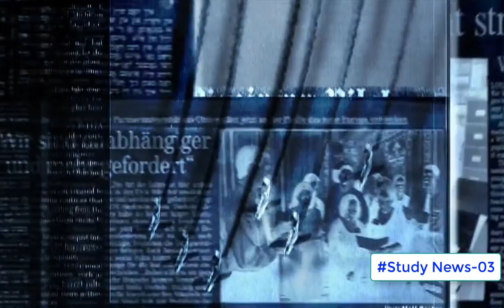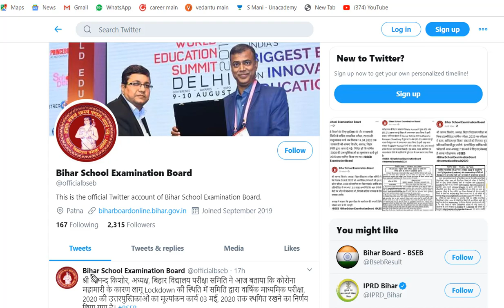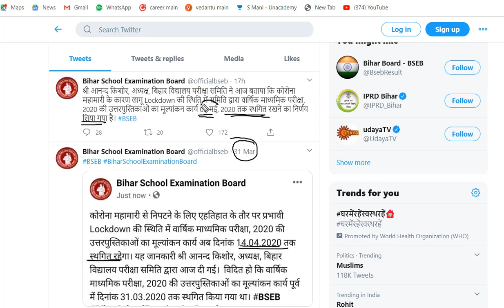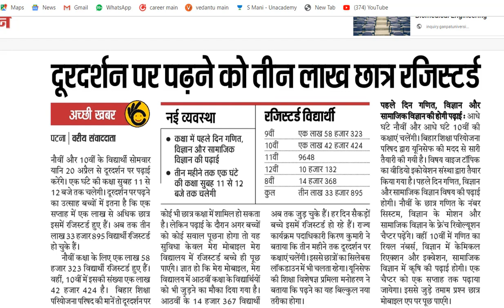बिहार बोर्ड मट्रिक रिजल्ट 2020 || Bihar board 10th result date 2020 || Class 10 board result date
Dear students Is video me Bihar board 10th result date ke bare me bataya gaya hai isme bataya gaya hai ki bihar board matric result kab aaega. Bihar board 10th result date kab hai? kab aaega bihar board matric result. Yah video class 10 bihar board ke lie bahut hi important hai. Yah Bihar board ke lie important video hai.

How to use Aiming High App

Class 10 matrik result date
Bihar board class 10 result kab aaega
Bihar board ka result kab aaega
Bihar board matrik result 2020 date
2020 class 10 matrik fresult kab aaega

यह विडियो class 10 के result के बारे में है. इसमें बताया गया है कि class 10 मट्रिक result कब आएगा ? बिहार बोर्ड का मट्रिक का result कब आएगा ?